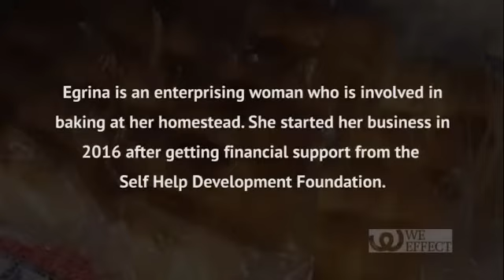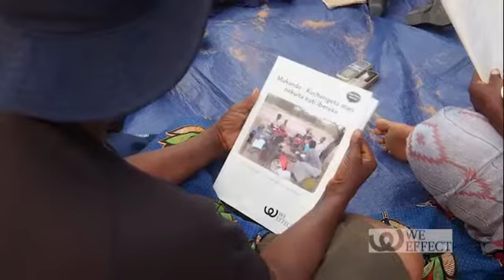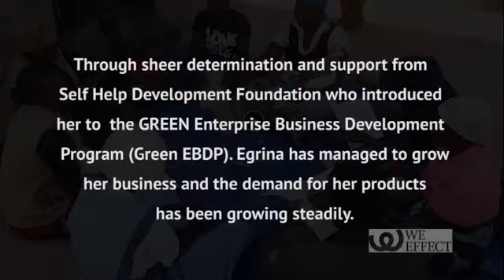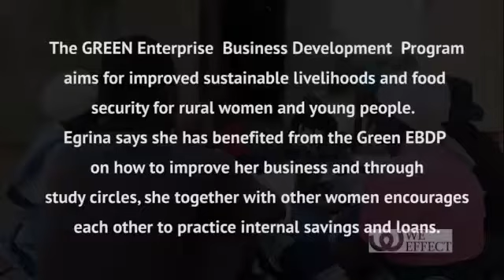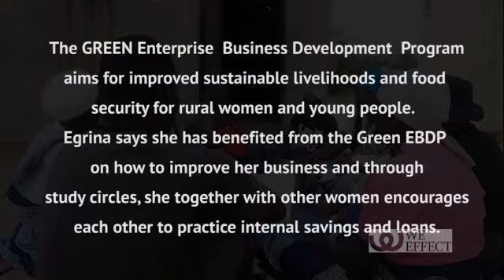Bakery Enterprise transforms the life of a Buhera couple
Bakery business doubles income for Buhera Couple